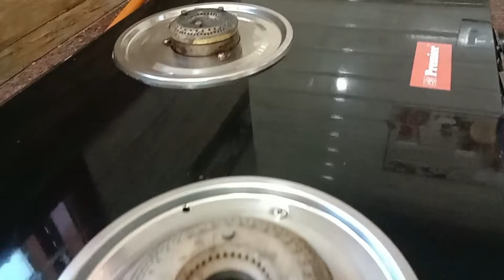Kitchen Countertop Organizing Ideas | Renter friendly Kitchen Organization Cleaning tricks and tips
Kitchen Countertop Organizing Ideas | Renter friendly Kitchen Organization || Cleaning tricks and tips || My sweet home